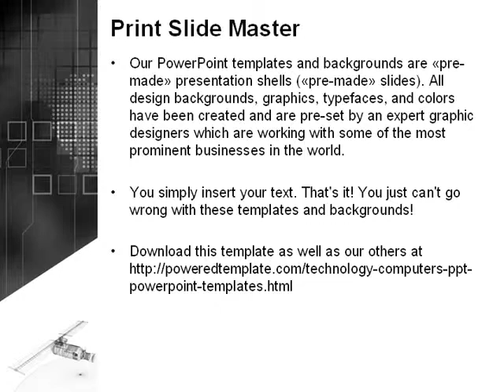Project Of Satellite PowerPoint Template by PoweredTemplate.com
Project Of Satellite PowerPoint Template for presentations.